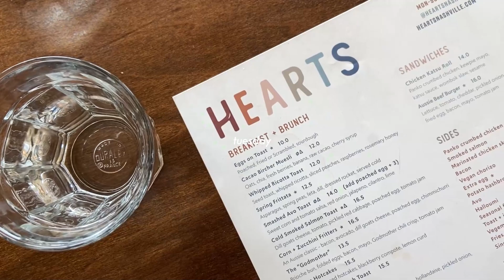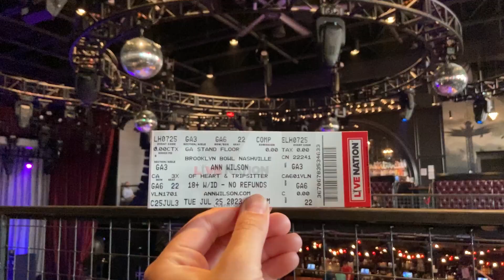spend a few summer days with me // paddleboarding, new plants, and a concert